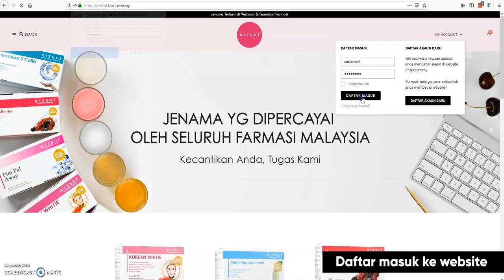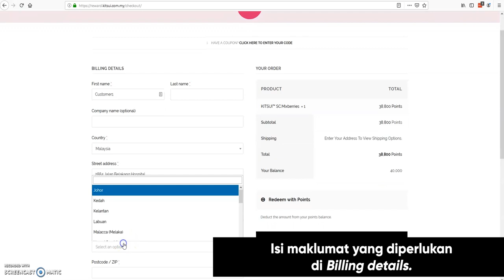Tutorial KITSUI ELITE REWARD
Ikuti cara cara spt video utk anda menjadi salah seorang ahli elite reward KITSUI